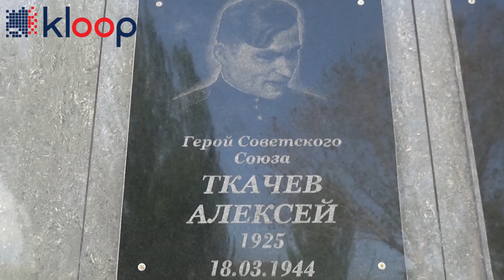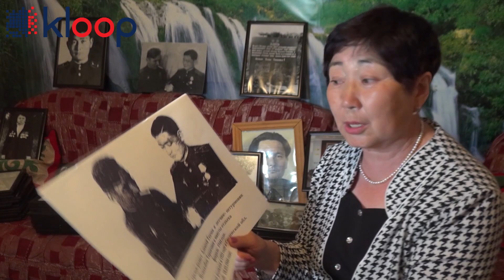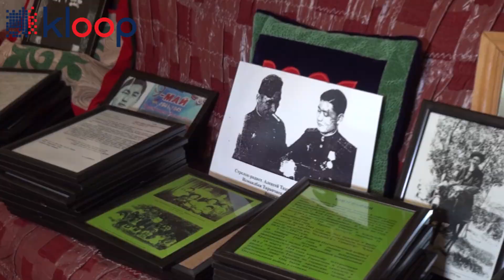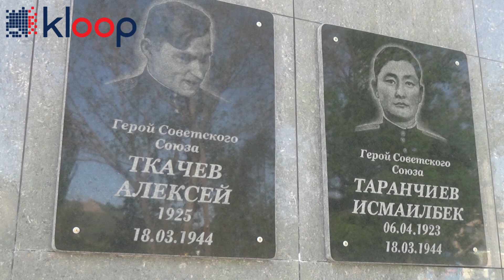Памятник советским лётчикам